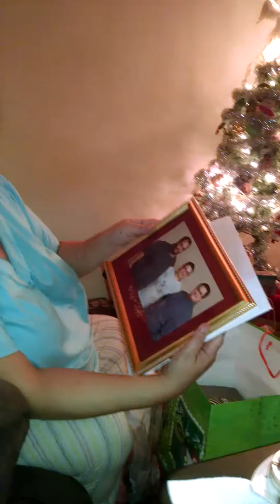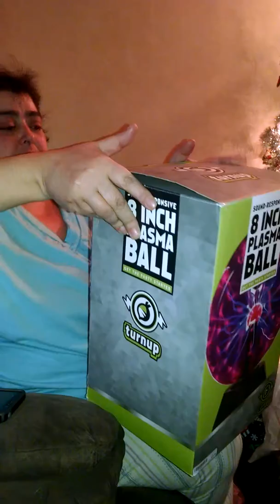Xmas morning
Linda opening her Xmas gifts